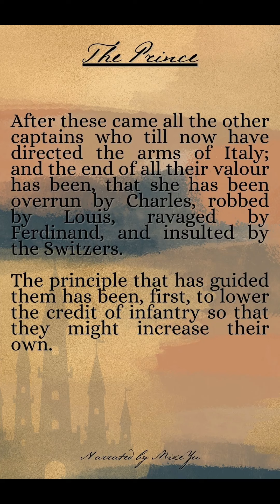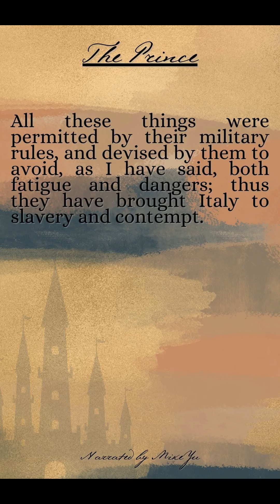The Prince - Chapter 12.8 - Niccolo Machiavelli - Shorts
The Prince is a 16th-century political treatise written by Italian diplomat and political theorist Niccolò Machiavelli as an instruction guide for new princes and royals.

The Prince is sometimes claimed to be one of the first works of modern philosophy, especially modern political philosophy, in which the "effectual" truth is taken to be more important than any abstract ideal.